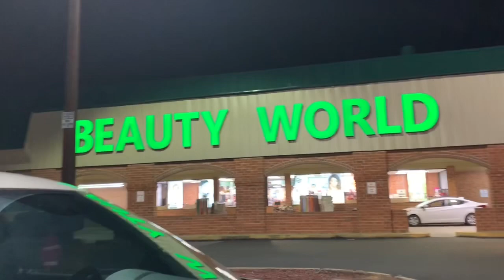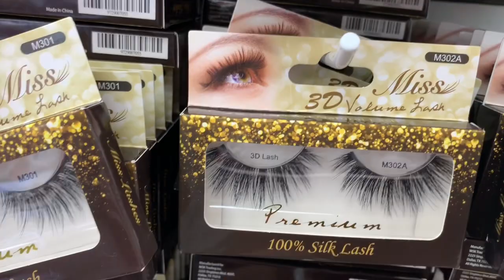HBCU vlog @ NCCU ! Alpha showcase, tongue piercing, being blocked.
Hey I’m Morgan